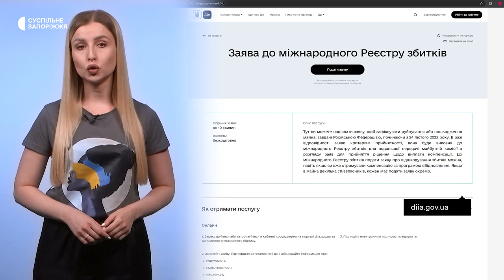Риють окопи навколо ЗАЕС, відновлення ДніпроГЕСу, допомога військовим - Підсумки тижня | 02.08.2024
Детальніше про новини:

Мавіки та ФПВ передали бійцям на Запорізький напрямок. Про це повідомив начальник ЗОВА Іван Федоров.

Росіяни риють окопи навколо ставка-охолоджувача Запорізької АЕС. Про це свідчать супутникові знімки Greenpeace.

Безпідставно нараховували премії: співробітників Оріхівської лікарні судитимуть за привласнення понад 21 мільйона гривень.

В Україні запрацював Міжнародний реєстр збитків. Про це повідомили в Мінцифри.